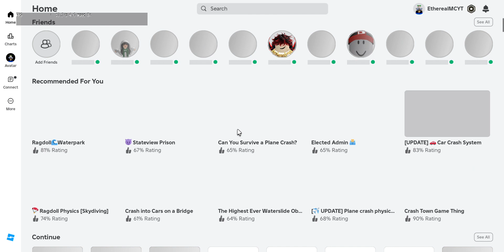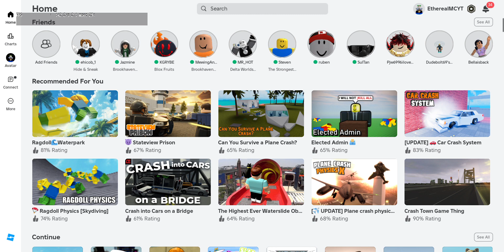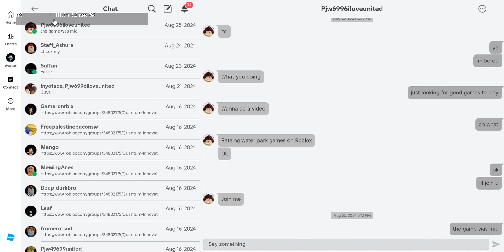Roblox rating waterpark games